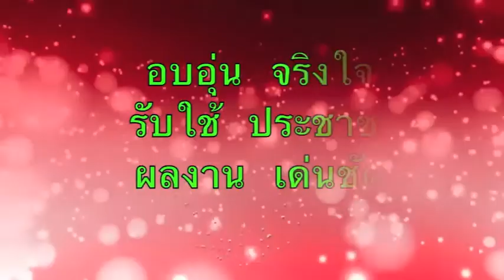Sky View ขบวนแห่ กีฬา อบต.ท่าวัด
ดร.พงษ์ศักดิ์ ตั้งวานิชกพงษ์ นายกองค์การบริหารส่วนจังหวัดขอนแก่น ป็นประธานเปิด การแข่งขันกีฬาชุมชนต้านยาเสพติด ประจำปีงบประมาณ 2557  องค์การบริหารส่วนตำบลท่าวัด ได้จัดขึ้นระหว่างวันที่ 26-28 มีนาคม 2557 ณ สนามกีฬาองค์การบริหารส่วนตำบลท่าวัด อำเภอแวงน้อย จังหวัดขอนแก่น